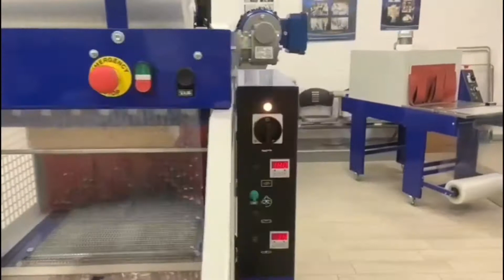ECOFARD 500 SA EV - półautomatyczna maszyna do pakowania w folię polietylenową termokurczliwą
Ecofard to linia maszyn do pakowania produktów w folię polietylenową.
Maszyny te są produkowane przez firmę ITALDIBIPACK której firma Polpack jest wyłącznym przedstawicielem na terenie Polski.
W sprawie oferty handlowej prosimy o kontakt.
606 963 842